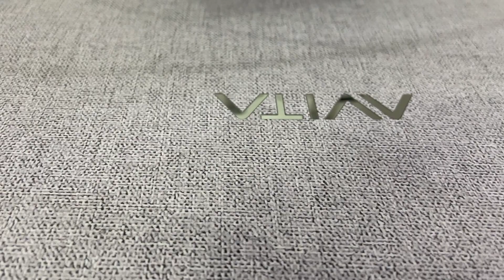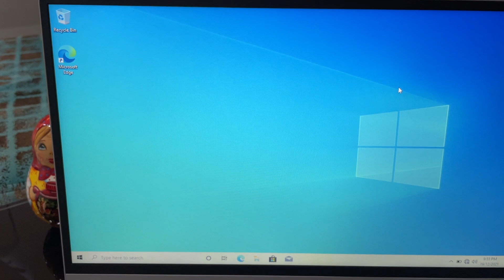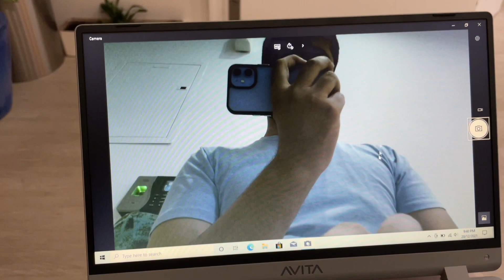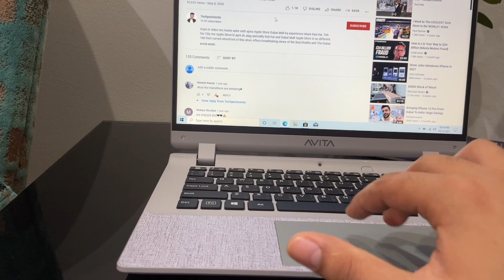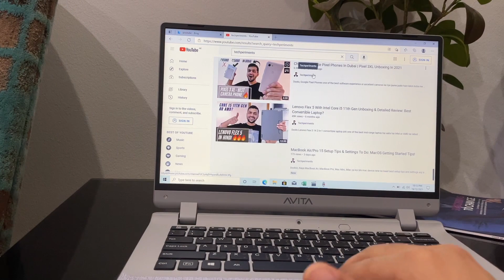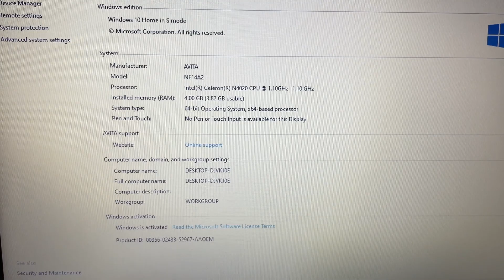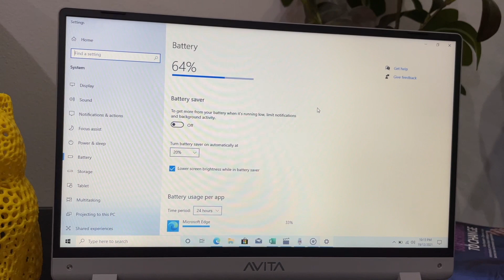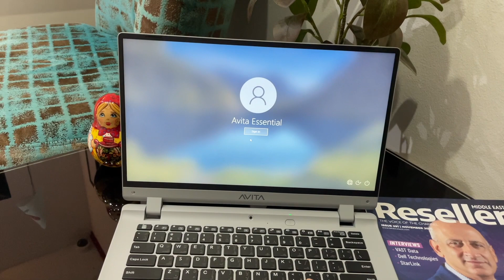Avita Essential 14 with Intel Celeron N4020 Unboxing & Review: Best Affordable Laptop?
Doston, Avita Essential 14 Laptop joki Intel ke Celeron Processor ke sath me aata hai or ek budget price me kaafi accha package provide kara deta hai jaise ki SSD storage or decent RAM, jiske sath yeh laptop one of the best affordable laptop or you can say one of the best mid-range laptop bhi ban jata hai. Toh is video me main apke sath isi Avita Essential 14 Laptop ki Unboxing or Review Hindi me share kiya hai.

Best Laptops with Latest Processors can be bought in India via Amazon:
Lenovo IdeaPad Slim 5 Core Ultra 5 14th Gen
Lenovo Yoga 7, Core Ultra 5 14th Gen
Lenovo Yoga Slim 7, Core Ultra 7 14th Gen
Lenovo ThinkPad E14, Ryzen 5 7000 Series
Lenovo ThinkBook 15, Ryzen 7 7000 Series
Lenovo Loq, Core i5 13th Gen, RTX3050
lenovo legion Pro 5, Core i7 14th Gen, RTX4060
Asus Zephyrus G16, Core Ultra 7 14th Gen, RTX4060
Dell Inspiron 3530, Core i3 13th Gen
Dell Inspiron 7430, Core i3 13th Gen
Dell Inspiron 5430, Core i5 13th Gen
Dell G15, Core i5 13th Gen, RTX3050
Dell Inspiron 5440, Core Ultra 7 150U 14th Gen
Dell XPS 14 9440, Core Ultra 7 14th Gen
MSI Modern 14, Core i3 13th Gen
MSI Modern 15, Core i5 13th Gen
MSI Modern 15, Core i7 13th Gen
Honor MagicBook X14 Pro, Core i5 13th Gen
Honor MagicBook X16 Pro, Core i5 13th Gen